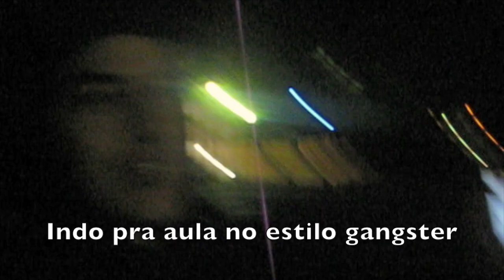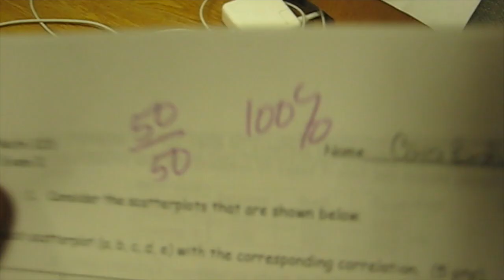Vida de Bodybuilder - Diário #13 - Desabafos, Patrocínio e Jornada Pro Card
Me siga no instagram e curta minha pagina no face! Link aqui embaixo.